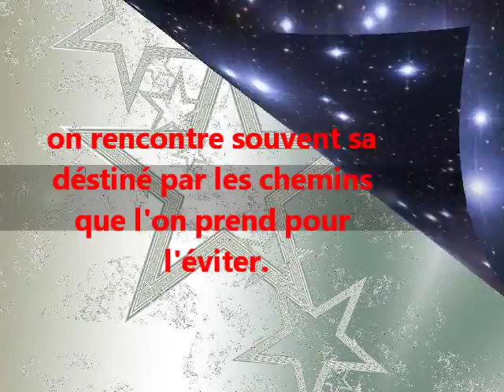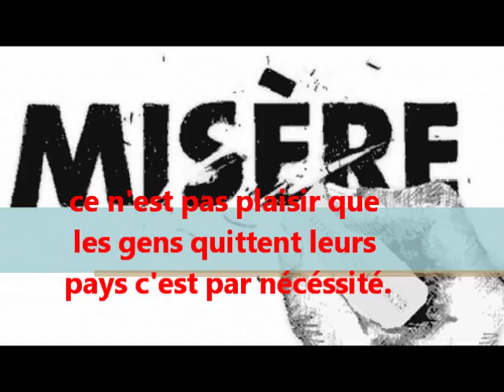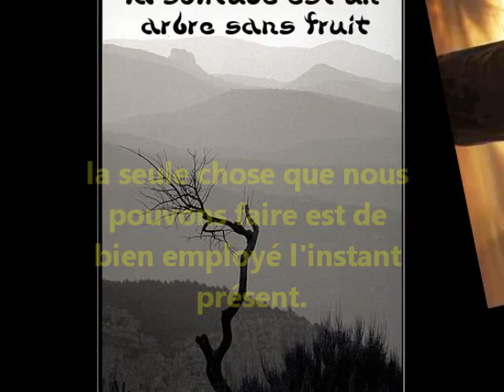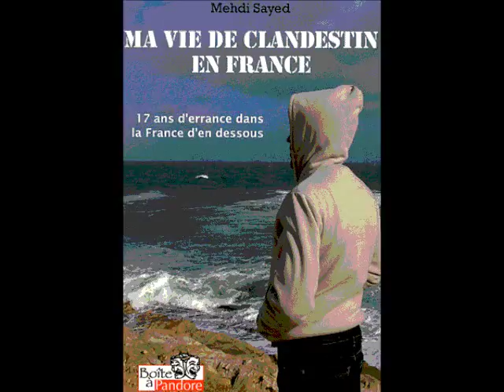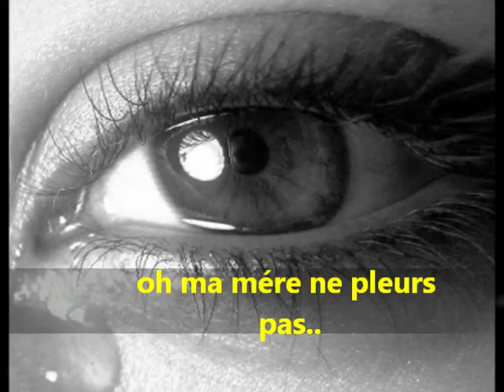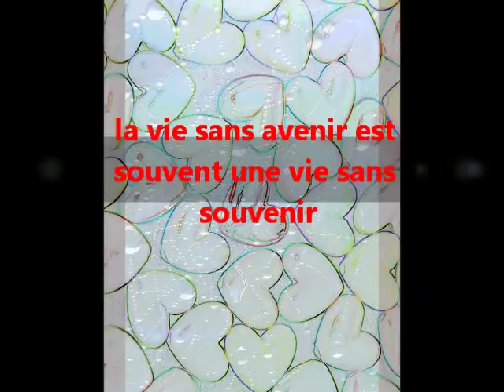Ithren.. RACHID ALLIOUI par tibanais-M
Une chanson que j'adore du chanteur RACHID ALLIOUI.